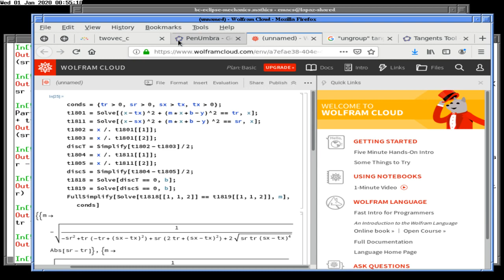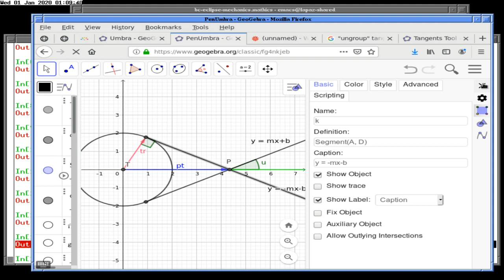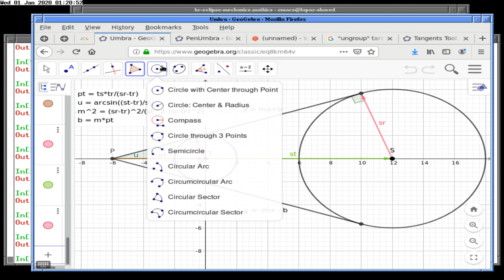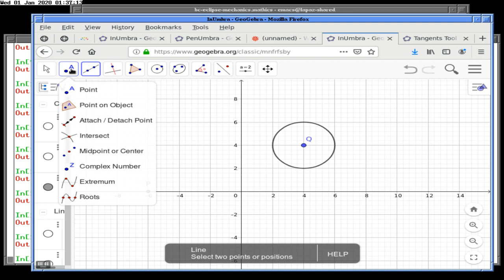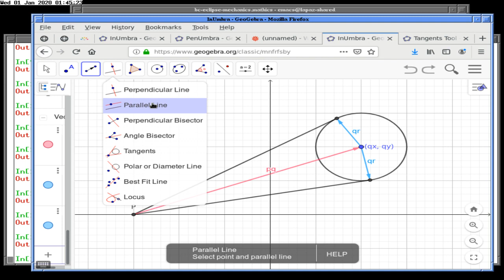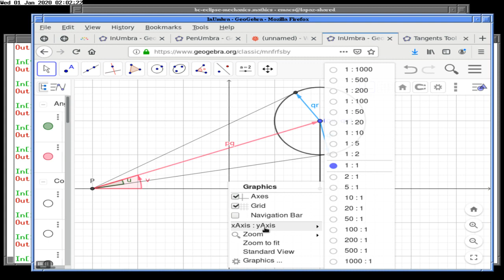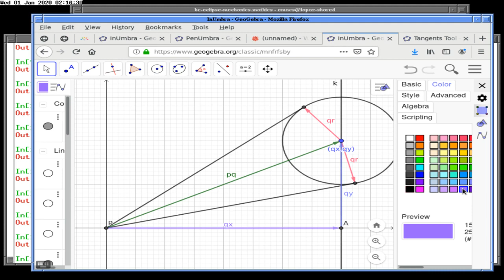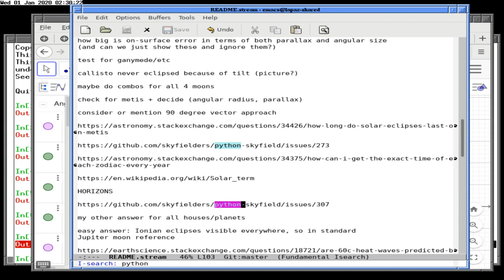Jovian Lunar Eclipses with Besselian Elements 31 Dec 2019 Part 2 kKgYF5 Djf8